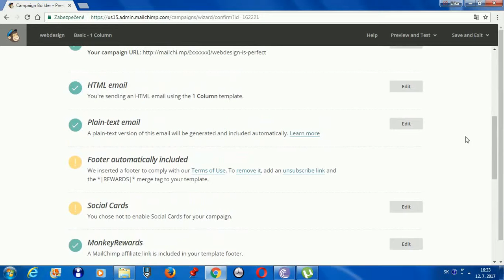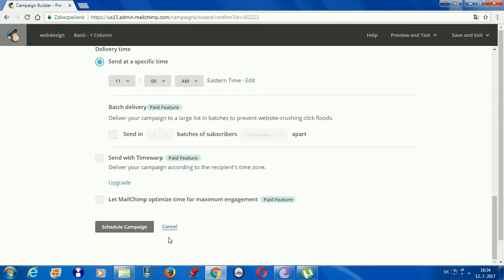Mailchimp:odoslanie newsletter 3